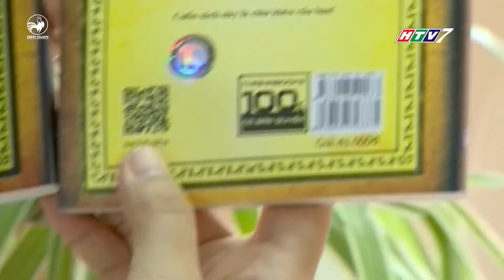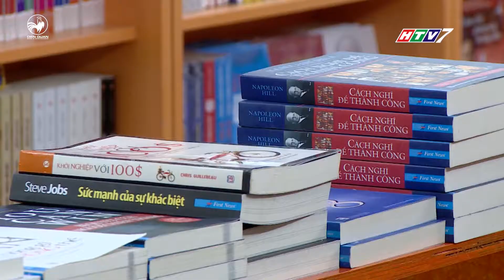CẢNH GIÁC VỚI SÁCH LẬU